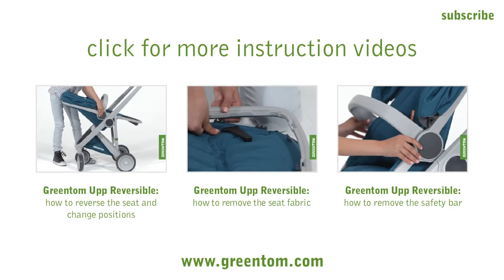Greentom Reversible How to insert the seat fabric